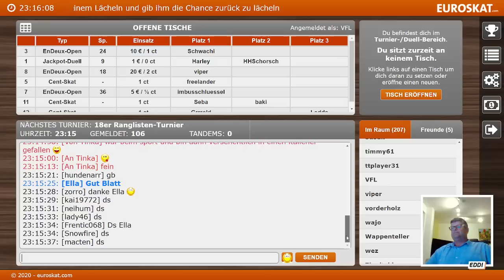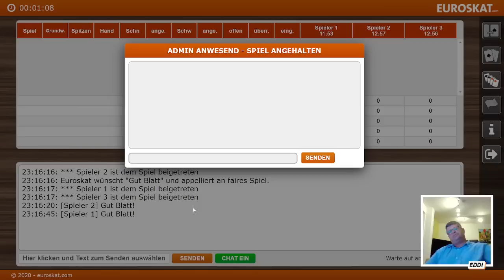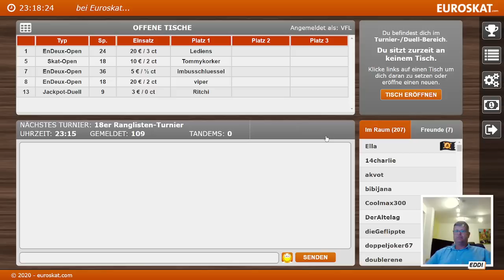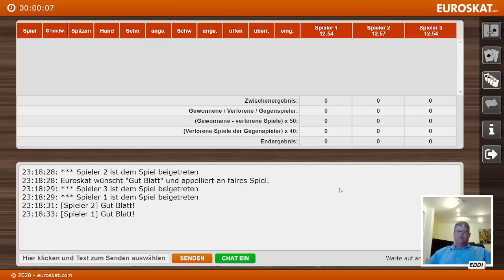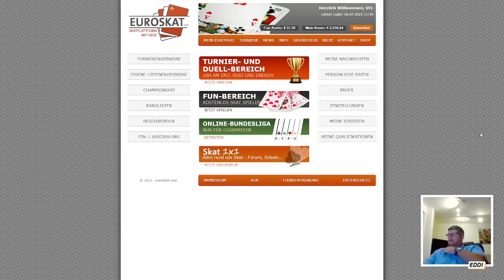Euroskat 18er Rangliste mit Topstar Senad "Eddi" Seferovic (aka VFL)